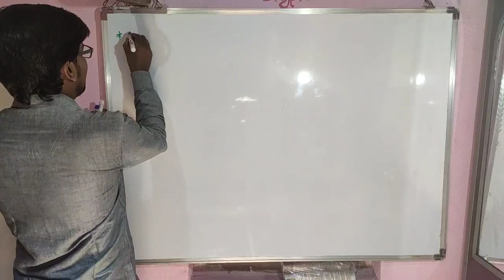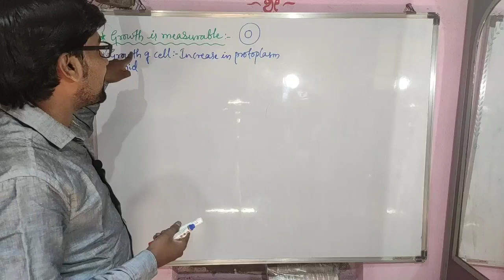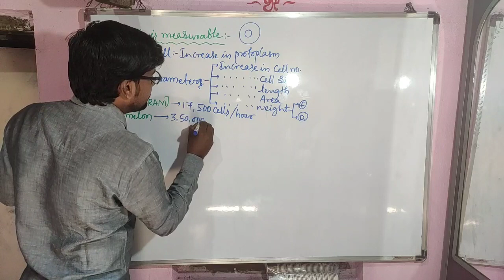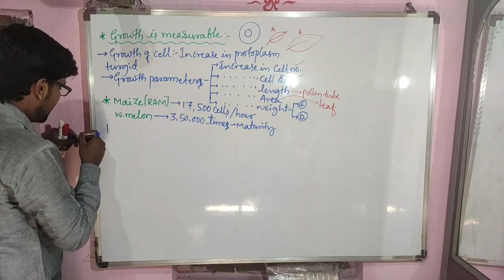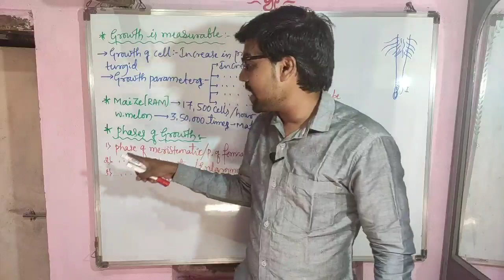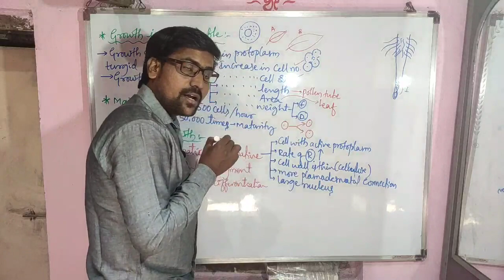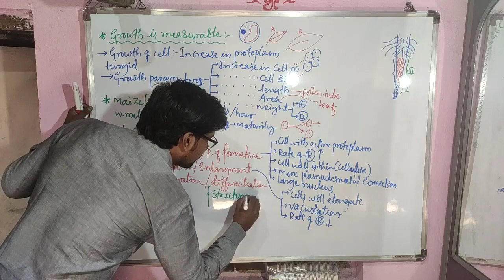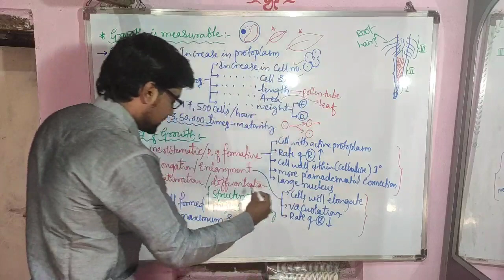cl-3#PLANT GROWTH AND DEVELOPMENT | phases of growth